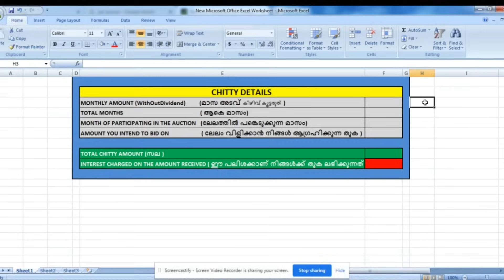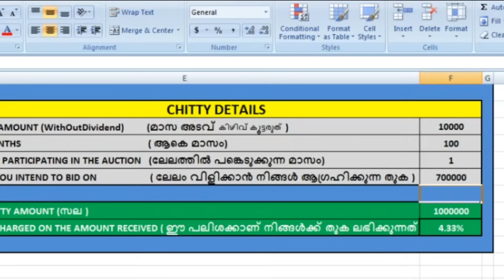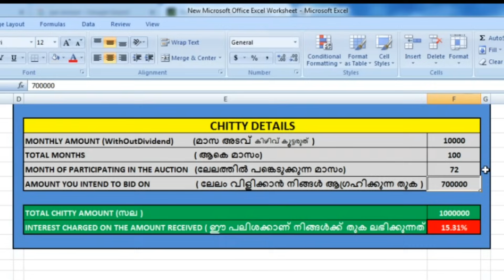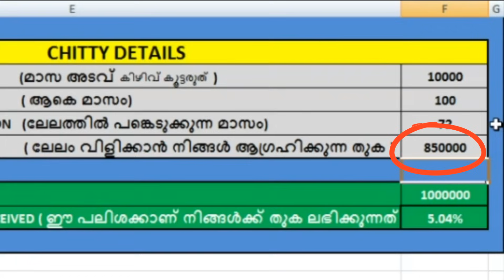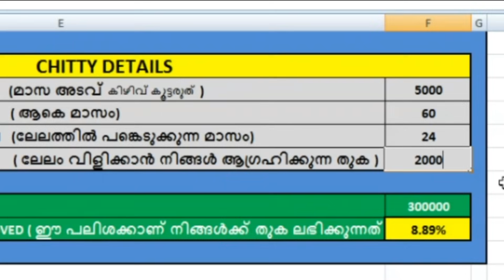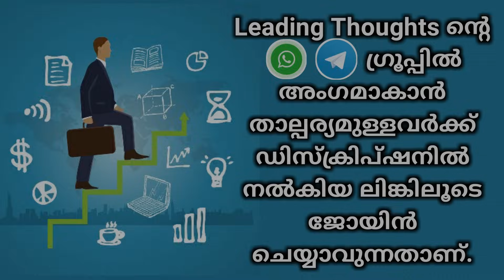ചിട്ടി എപ്പോൾ വിളിക്കാം| KSFE Chitty Auction || Find Auction amount of a chit fund Malayalam | LT 49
Hi
നമ്മുടെ ചിട്ടി ലാഭകരമായി എത്ര രൂപയ്ക്കു വിളിക്കണം? എല്ലാവര്ക്കും ഉള്ള ഒരു സംശയമാണ് ഇത്, എന്നാൽ ഒരു എക്സൽ ഷീറ്റിന്റെ സഹായത്തോടെ മൊബൈൽ ഉപയോഗിച്ച് വളരെ സിമ്പിളായി നമ്മുക്ക് ലാഭകരമായി ചിട്ടി വിളിക്കാൻ സാധിക്കും, കൂടുതലറിയാൻ കാണൂ...

How much should our chit call for profit? This is a doubt that everyone has, but with the help of an excel sheet, we can easily get chit with mobile, see more ...

വളരെ ഈസിയായി എക്സൽ ഷീറ്റ് നമ്മുടെ വെബ്സൈറ്റിൽ നിന്നും ഗൂഗിൾ ഡ്രൈവിൽനിന്നും ഡൌൺലോഡ് ചെയ്യാം.

💰💵💵FREE DEMAT ACCOUNT OPENING CAMPAIGN💵💵💰

Our Mobile Number Has been Changed.
Please Note Our New Number
2^33 🤔

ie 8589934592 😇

Hi All
Welcome To Leading Thoughts

"Money Is Not Everything.
Make Sure Earn A Lot Before Speaking Such Nonsense"

പണം എല്ലാം അല്ല.
ഇത്തരം അസംബന്ധം പറയുന്നതിനു മുൻപ് നിങ്ങൾ ഒരുപാട്  സമ്പാദിച്ചിട്ടുണ്ട് എന്ന് ഉറപ്പുവരുത്തുക.

World Richest Man Mr : Warren Buffett പണത്തെക്കുറിച്ചു പറഞ്ഞതാണിത്.

"Compounding Interest As The Eighth Wonder Of The World.
He Went On To State That Those Who Understand It, Earn It And Those Who Don't Will Pay It."

ലോകത്തിലെ എട്ടാമത്തെ അത്ഭുതമാണ് കൂട്ടുപലിശ.
അത് അറിയുന്നവർ പണം സമ്പാദിക്കുന്നു,അറിയാത്തവർ സമ്പത്ത് നഷ്ടപ്പെടുത്തുന്നു.

ലോകപ്രശസ്ത ശാസ്ത്രജ്ഞനായ Albert Einstein ന്റെ വാക്കുകളും കൂട്ടിവായിക്കുമ്പോൾ നമുക്കൊന്ന് മനസ്സിലാക്കാം...

Money Makes Money...And The Money That Makes Money Makes More Money

പണം പണത്തെ സൃഷ്ടിക്കുന്നു.. ആ പണം കൂടുതൽ പണം ഉണ്ടാക്കുന്ന പണത്തെയും സൃഷ്ടിക്കുന്നു.

MONEY.. അത് എങ്ങിനെ ചിലർക്ക് മാത്രം Earn ചെയ്യുവാൻ സാധിക്കുന്നു?
മികച്ച Thoughts - ചിന്തകളിലൂടെയാണത്.

അത്തരം ആശയങ്ങളുള്ള Videos ആണ് ഈ ചാനലിലൂടെ നിങ്ങളുമായി Share ചെയ്യുന്നത്.

ഏതെങ്കിലും രീതിയിൽ Money -  Save ചെയ്യുന്ന, Earn ചെയ്യുന്ന,Make  ചെയ്യുന്ന "LEADING THOUGHTS" Videos, അത് നിങ്ങളുടെ Life നെ തീർച്ചയായും മുന്നോട്ടു നയിക്കും.

ലോകത്തിലെ ഏറ്റവും മികച്ച Investment ൽ ഒന്നായ Stock Market ഇതുവരെയും തുടങ്ങാത്ത ഒരു വ്യക്തിയാണ് നിങ്ങളെങ്കിൽ അതിന്റെ ആദ്യ Step ആയ Demat Account Oppening ഈ Link കളിലൂടെ ഇപ്പോൾ തന്നെ സൗജന്യമായി Start ചെയ്യൂ..

LEADING THOUGHTS Telegram Group ൽ Free ആയി Join ചെയ്യാം.

(Or Search "LEADING THOUGHTS" On Telegram Search Bar)

നിങ്ങളുടെ Investment Journey മികച്ചതാക്കുവാനും
ഞങ്ങളുടെ Live Holding Track ചെയ്യുവാനും

എന്നിവയിൽ Join ചെയ്യൂ..

മുൻ വിഡിയോകൾ കാണാം..

Rajesh